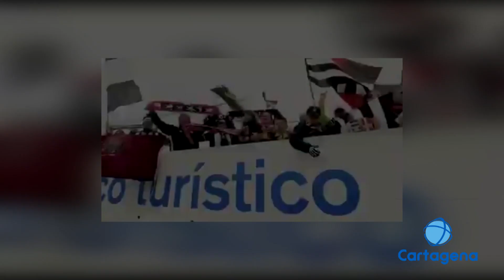XIX Congreso Nacional de Peñas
La federación de peñas del equipo del fútbol club Cartagena ha conseguido para la ciudad este acontecimiento que reúne a más de 1000 personas cada año.
Será del 24 al 26 de junio de 2022.